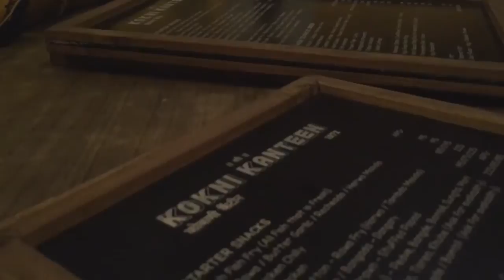GOA Travel Video